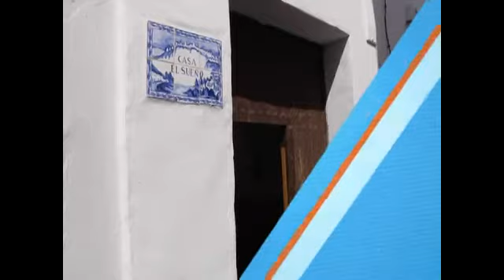10 Razones para ir a Arcos de la Frontera (Razón 8)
Programa 20: Diez razones para ir a Arcos de la Frontera